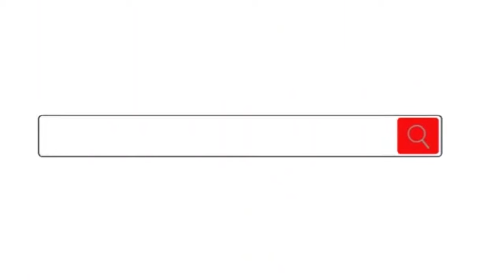EL ALCALDE REALIZA GESTIONES PARA LA CONSTRUCCIÓN DEL PUENTE COLGANTE DE LA VEREDA SANTA ANA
El Alcalde de Angostura, Gregorio de Jesús Gutiérrez González, está realizando gestiones orientadas a obtener el financiamiento para la construcción de un puente colgante peatonal y de carga, ubicado en la Vereda Santa Ana.